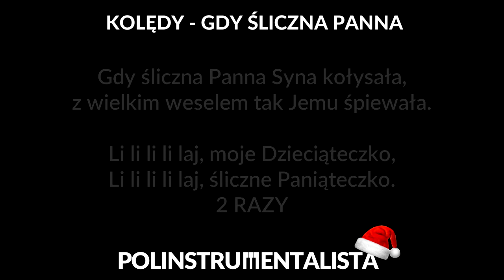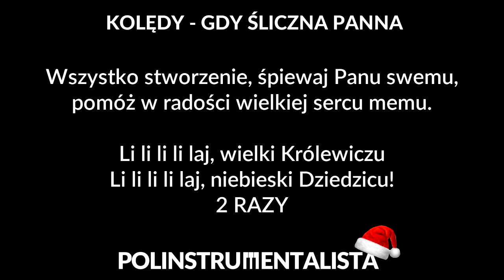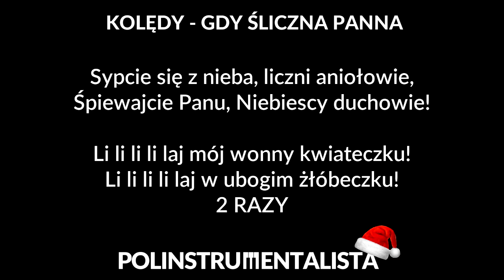Kolędy - Gdy śliczna Panna [karaoke/instrumental] - Polinstrumentalista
☛ CZYTAJ OPIS: ☚

Podkład do utworu Gdy śliczna Panna.